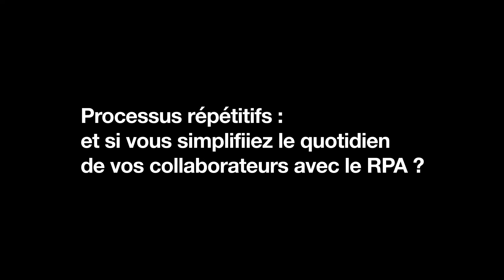La RPA pour automatiser les opérations et réduire les coûts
Témoignage : la RPA (Robotic Process Automation) permet aux entreprises d’automatiser les processus métiers fastidieux pour recentrer les collaborateurs sur des tâches à plus forte valeur ajoutée. Pour cela, la RPA suit des règles intégrées dans le logiciel et adapte des scénarios.  Une bonne façon de  simpliifier le quotidien de vos collaborateurs.